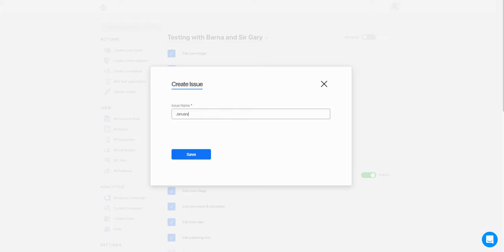How to create an issue in Curated by Alore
Issues help in bringing in periodicity. Like newspapers have a periodicity of 1 day, magazines have a periodicity of weekly, fortnightly or monthly. Similarly, with issues, you get the option to number them and bring in periodicity.